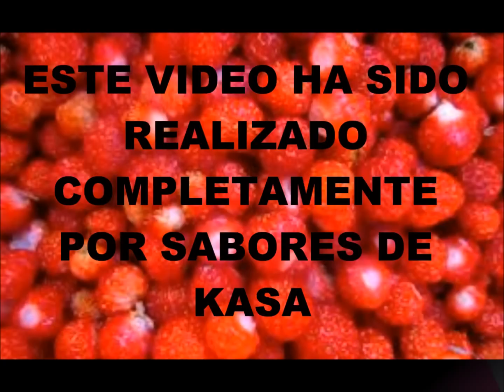Mousse de limón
Suave, ligero, refrescante e ideal para después de una comida copiosa. Ingredientes principales : limón, nata, huevos. Tiempo de preparación: 15min + 2h reposo.